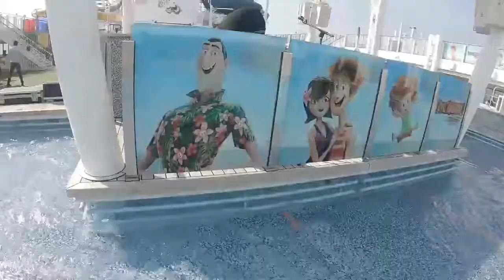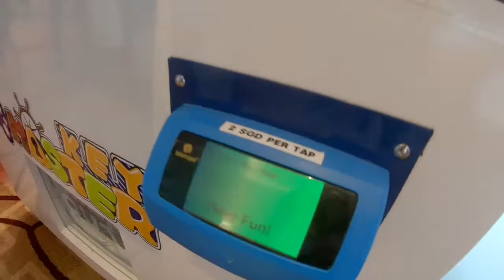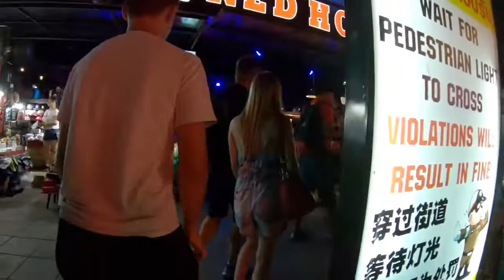GoPro Hero 6 | GENTING DREAM CRUISE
4 Day 3 Nights cruise to Phuket Island.
Videos all taken by my Go Pro Hero 6.